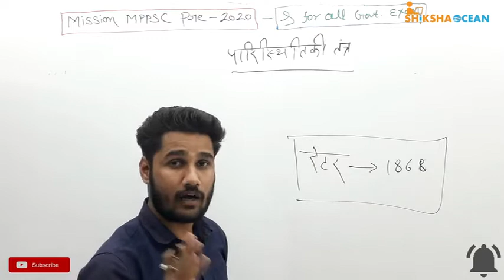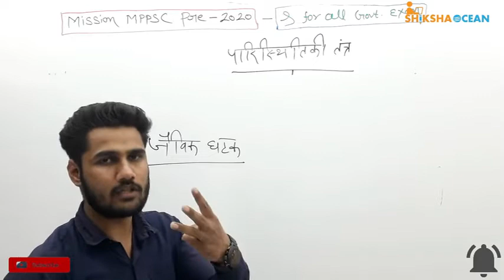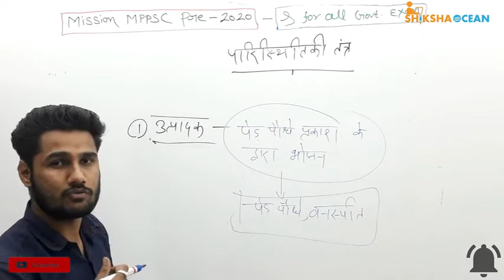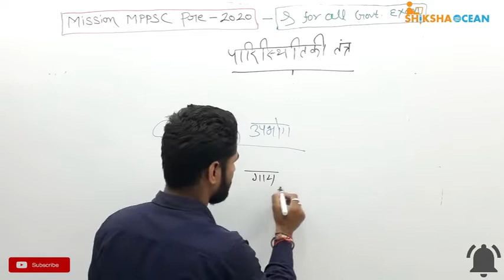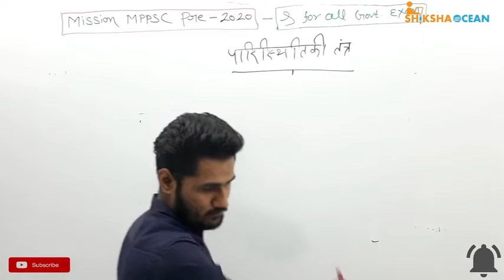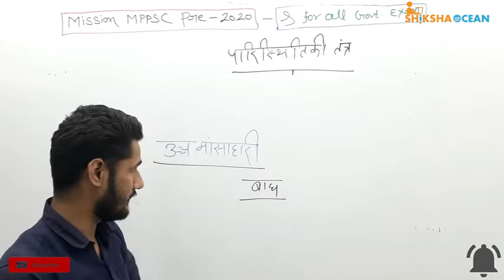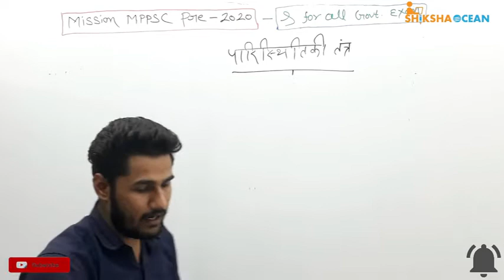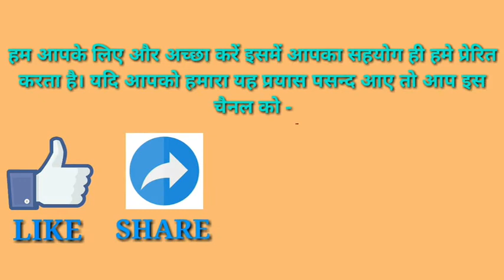paryavaran part 6 || environment part 6 || for mppsc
SUCCESS KEY FOR MPPSC EXAM.